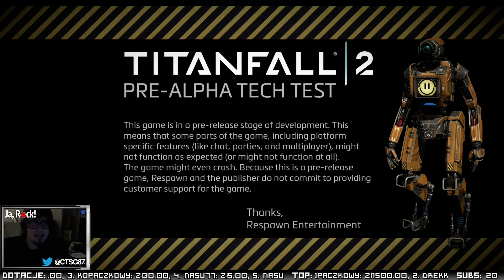[2016-08-30 10:21] Titanfall 2 #01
Titanfall 2 #01
Titanfall 2
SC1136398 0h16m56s